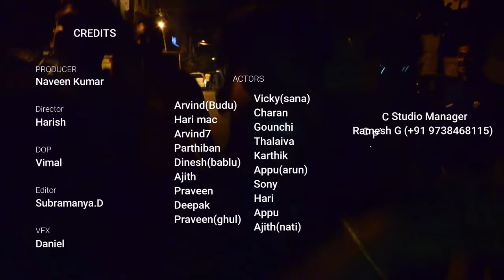Bangalore Pasanga official song | abhiodabeatu | Cpcstudio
This is new year special song.this song is mainly about bangalore.this song was recorded and completed in 20 days
DIRECTOR                 HARISH
DOP                             VIMAL RAJ.A
MUSIC RAPPER          ABHI
EDITING                     SUBRAMANYAM.D
                                     DANIL
PRODUCER               NAVEEN KUMAR
DANCER's                  RANJITH LEE
                                     MANOJ
                                       GOPI
                                      ARUN
                                     BHARATH
CHOROSE                 ARVIND [BUDU]
                                    HARI [macc]
                                    VICKY [SANA]
SUPPORTED BY
     DJ SPIDY
 R.M BOOKS AND MUSICALS

THANK U ALL FRIENDS
BY CPCSTUDIO
THIS IS OUR SECOND SONG
      SPEACIAL THANKS
      KIRAN J.K
      AKSHAYA .C
fallow us on Instagram
abhi oda beatu
kingmaker132
arunkumrran13